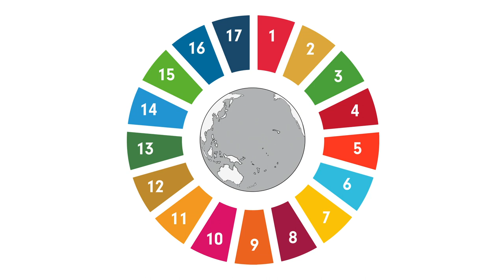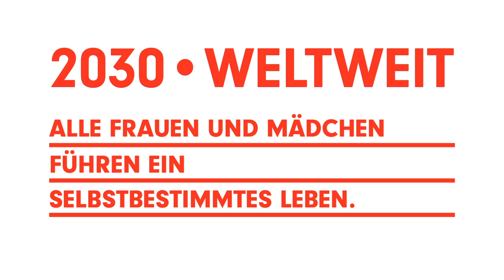Nachhaltigkeit - mit Nelly für Geschlechtergleichheit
Die globalen Nachhaltigkeitsziele 2030 haben sich auf ihrer Agenda als fünften Punkt die Erreichung von Geschlechtergleichheit zugeschrieben. Mit dem ehrenamtlichen Einsatz durch Nelly arbeiten wir zusammen für die Umsetzung dieser Ziele. Denn unser Grundwert Gleichheit bedeutet, dass alle Geschlechter Teilhabe an der Gesellschaft haben und nicht aufgrund ihres Geschlechts Benachteiligung erfahren.

Hintergrund: Mit unserer Kampagne zu den Nachhaltigkeitsziehen der Agenda 2030 wollen wir zeigen, was nachhaltige Entwicklung für uns und die soziale Arbeit in der Praxis bedeuten. Neben Informationen zu den SDGs zeigen wir euch anhand vieler Beispiele wie nachhaltigen Projekten und Einrichtungen, wie SDGs in den Arbeitsalltag integriert werden können.